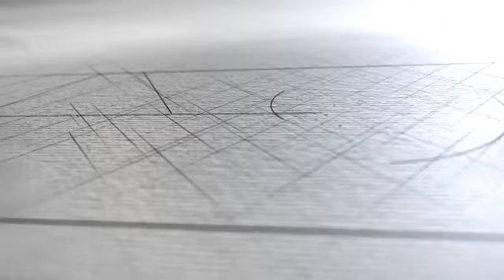Nova Meridian Walkthorugh Video Mogappair. Call us at 8754579898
Nova Meridian Apartment in mogappair, close to school and chennai bypass.

We are there to assist you with your property needs. Do visit us at any of our branch offices and get your doubts clarified on property buying and selling.